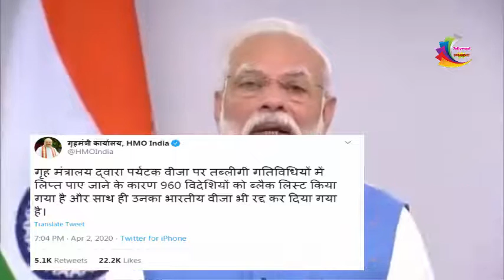Home Ministry पर्यटक वीजा पर तब्लीगी गतिविधियों में पाए जाने के कारण 960 विदेशियों को Blacklisted